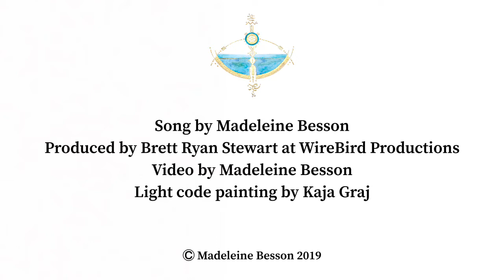“In The River” - Madeleine Besson (Official Music Video)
Official Music Video of “In The River” (song)

"In The River" EP Released on September 26 2019 Available now

Song written by Madeleine Besson

Produced by Brett Ryan Stewart with WireBird Productions

Videography by Madeleine Besson

Light Code Activation painting by Kaja Graj

Madeleine Besson: Lead vocal//Keys
Chris Tench: Guitar
Jan Petter Ringvold: Organ
Chris Donahue: Bass
Josh McEwen: Drums